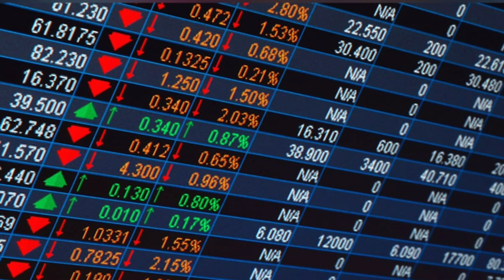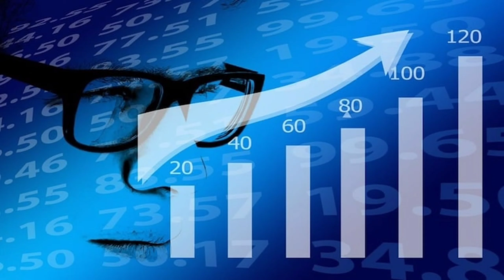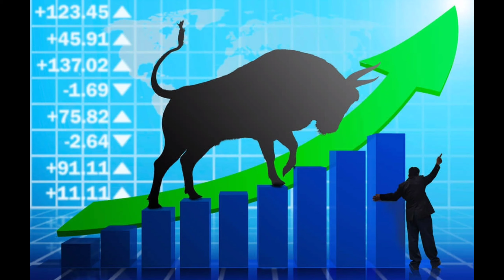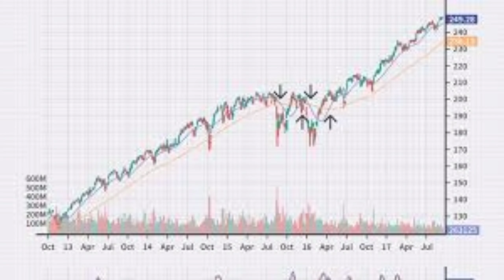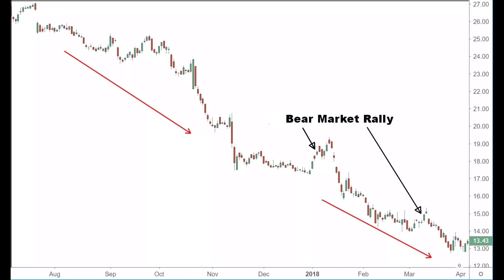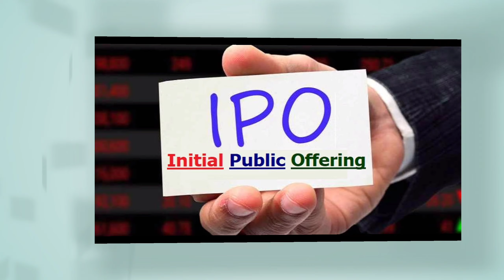40 देखि 45 हजार पुग्ने कम्पनीको IPO आउने भयो ।। महिला लघुवित्त र जीवन विकास लाई जित्ने भयो यसले ।।